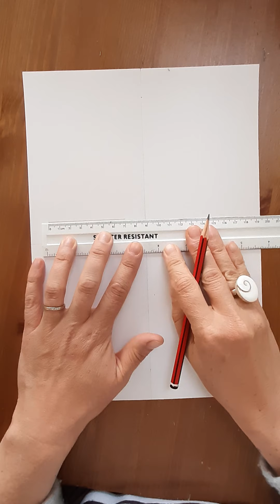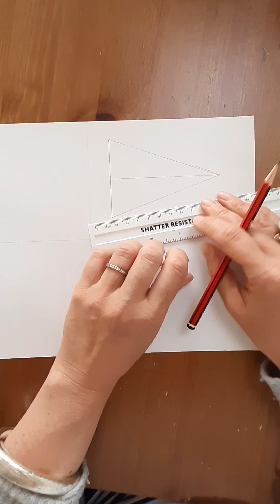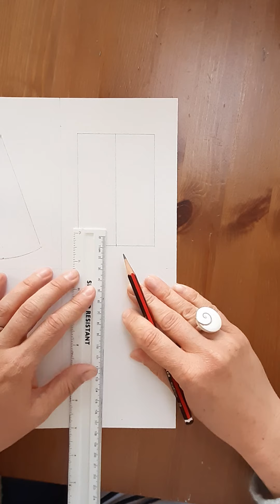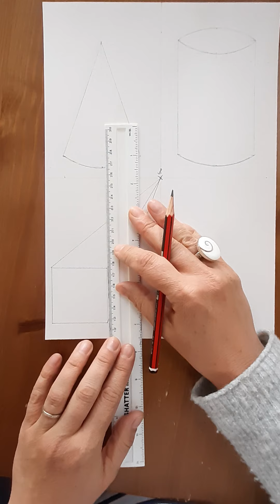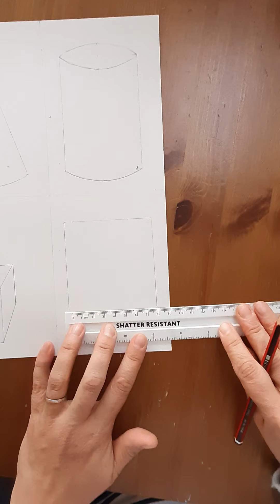14 April 2020 Year 7 drawing shapes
Year 7 Introduction to drawing shapes